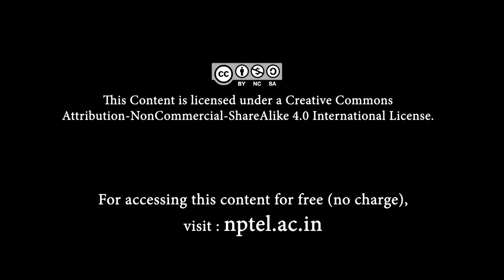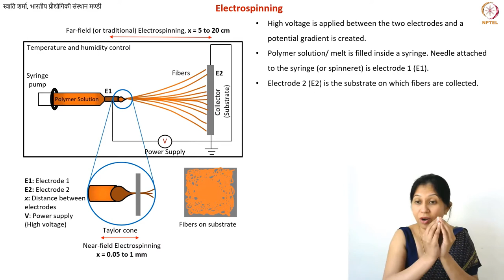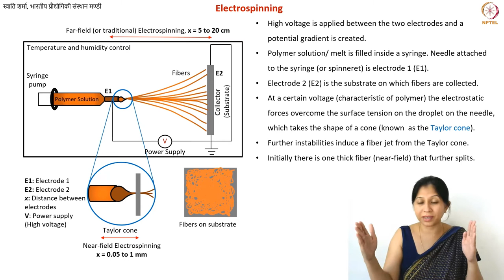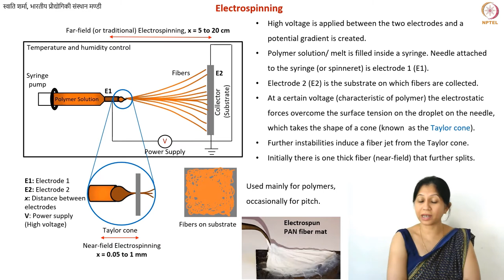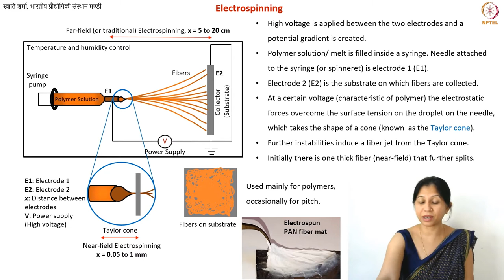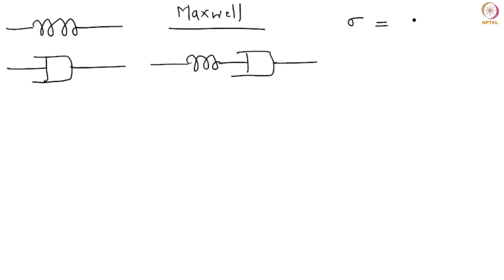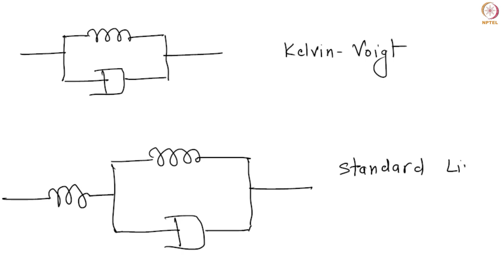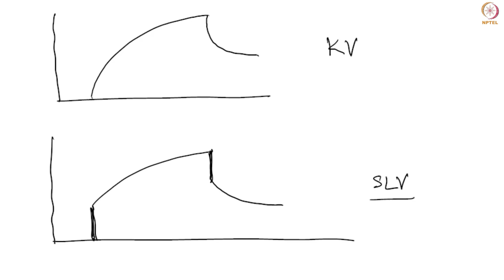Electrospinning and Viscoelasticity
Lecture by Swati Sharma, IIT Mandi  - Electrospinning technique, viscoelasticity and various mathematical models